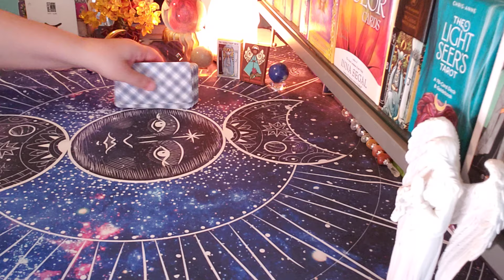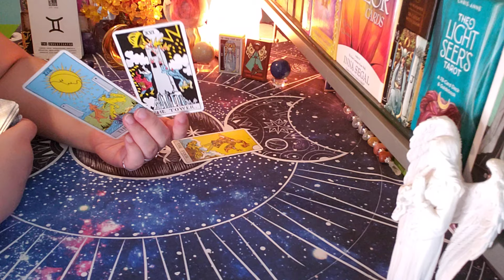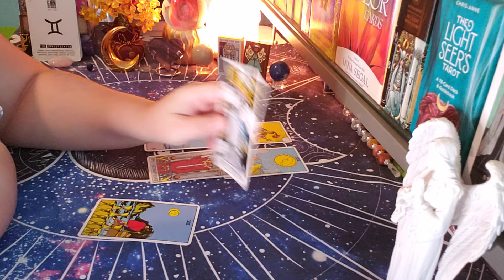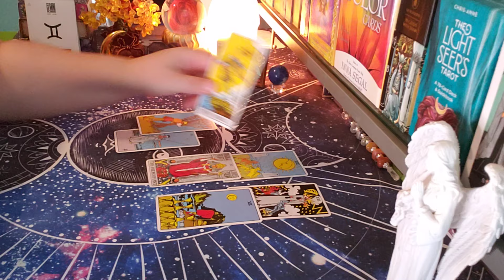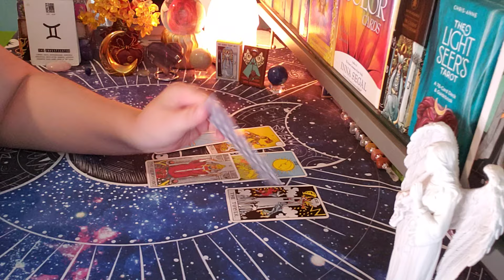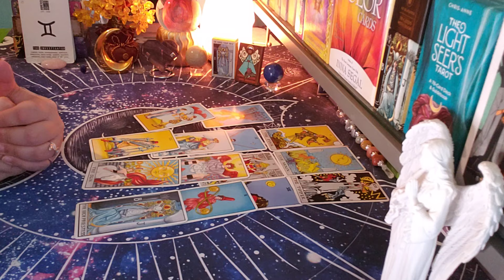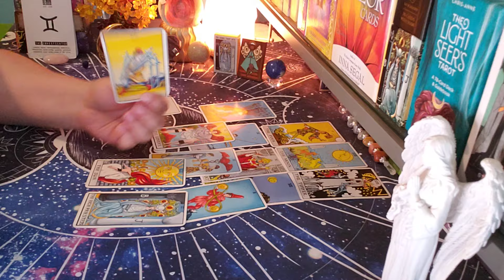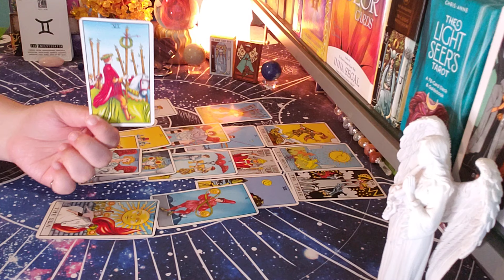GEMINI ♊ This Is What They're Thinking!! (aug5-11)